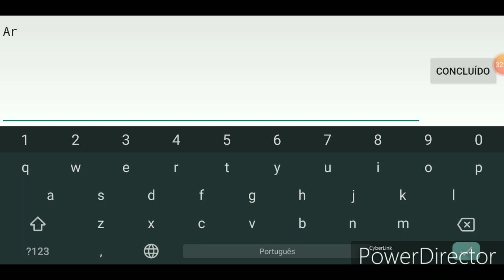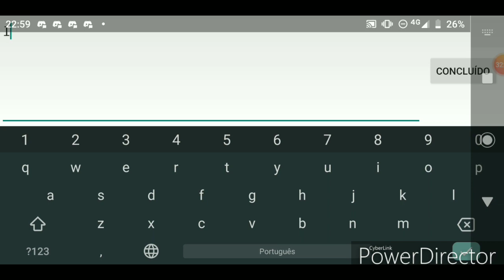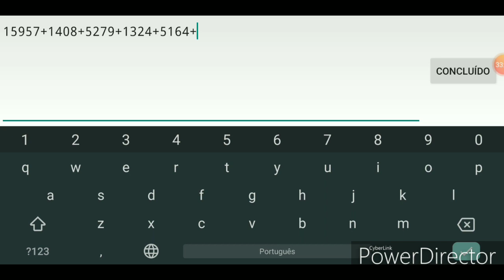(Mobile+Mouse) "Artificial Dream" By IlIViRuZIlI 100% [EXTREME DEMON] - Geometry Dash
Hoje eu realizei um sonho. Quero agradecer a todos que acreditaram em mim, pois realmente não foi fácil, demorei CINCO MESES pra passar isso.
Eu fui comemorar e acabei tendo uma briga com a minha mãe, mas valeu a pena cada grito que eu dei (hahahaha), então acabei cortando essa parte e fiz uns edit bem bosta, mas era oq eu podia fazer ;-;
MY NEW HARDEST DEMON!

Artificial Dream By IlIViRuZIlI - [EXTREME DEMON]
Attempts: 33.034
Fails: 79%, 83%, 84% x2, 91% e 92%